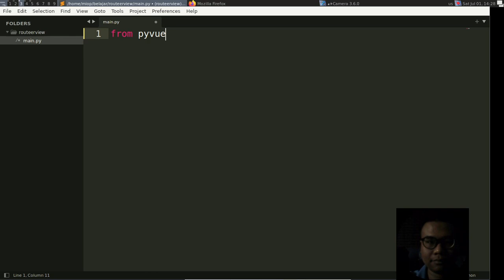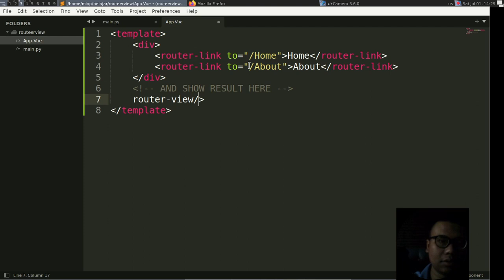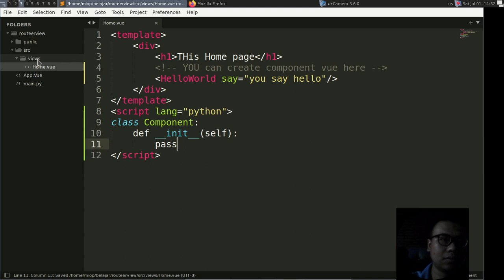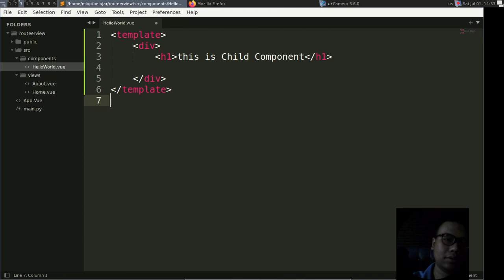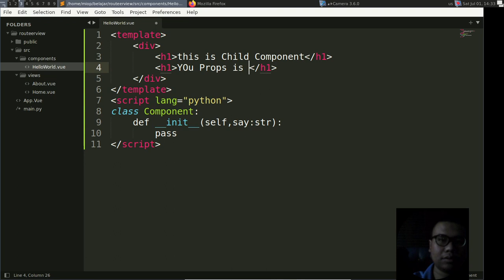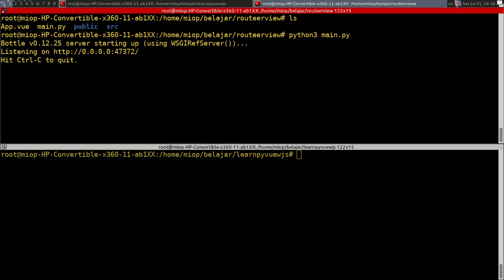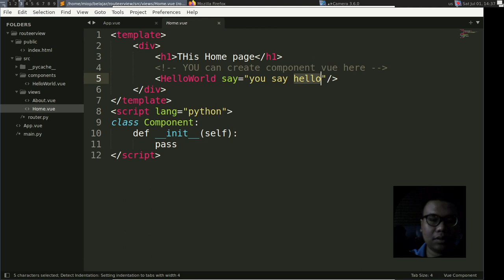PyvueJS Tutorial - Add Router Page with VueRouter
pyvuejsRouter

this video tutorial how to create Vue js in python using pyvuejs and add router navigation